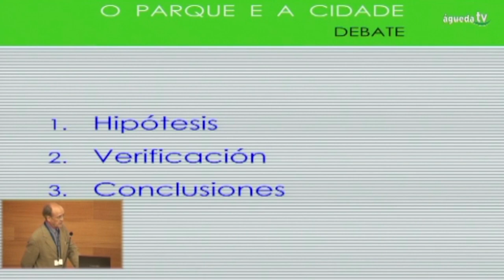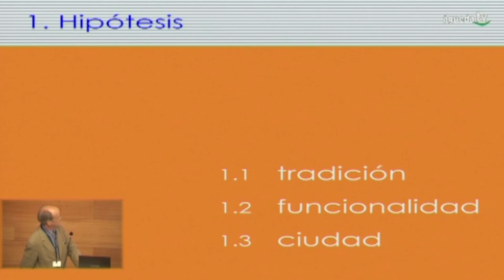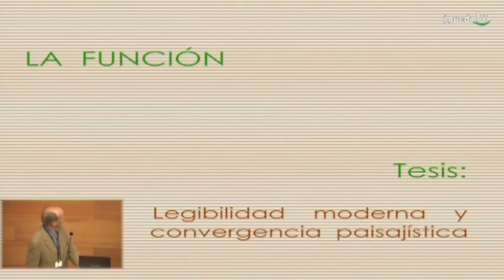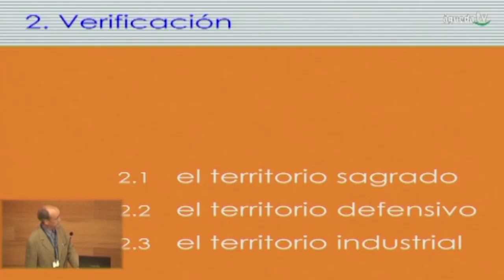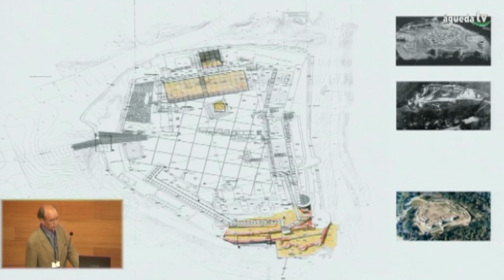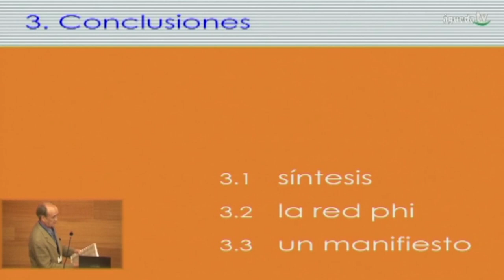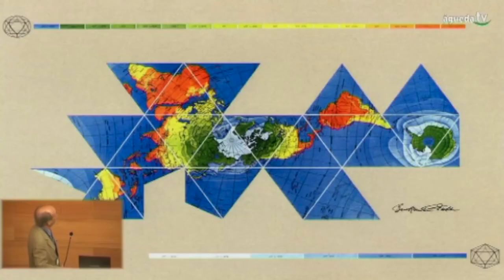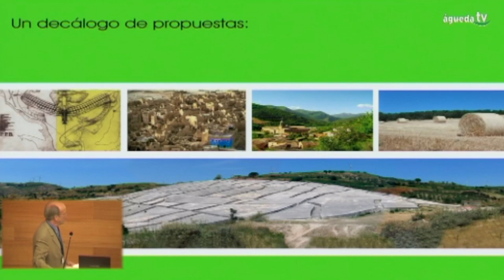Conferência O Parque e a cidade - (Joaquín Ibañes)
ECOSSISTEMAS DA CIDADE: CONHECIMENTO, VIVÊNCIAS,  BIODIVERSIDADE E COMUNICAÇÃO
Joaquín Ibañes. ETSAM. Escola Técnica Superior de Arquitetura de Madrid